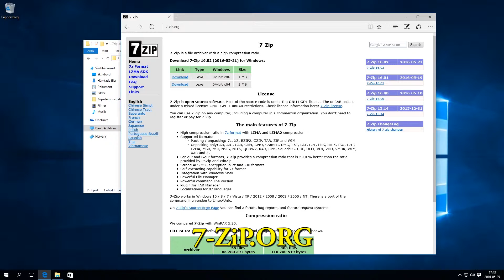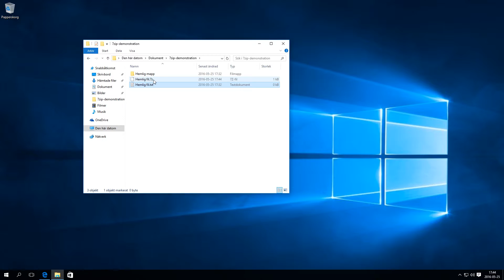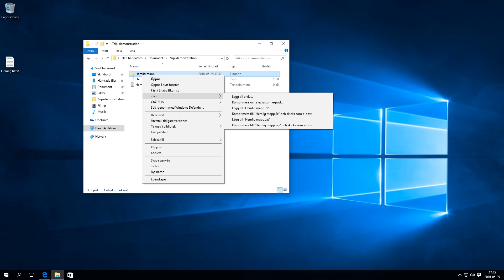Hur du krypterar filer och mappar med 7-Zip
Använd 7-Zip för att kryptera filer med AES-256. Skicka lösenordet till mottagaren via exempelvis SMS eller som ett chattmeddelande.